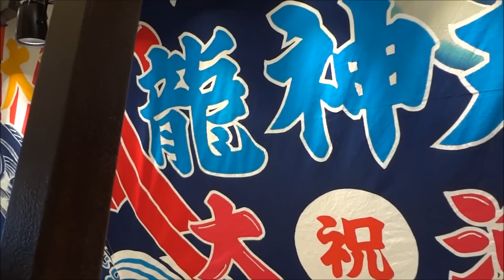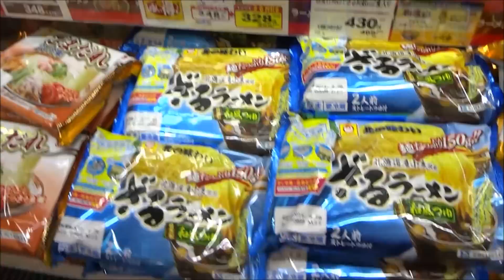ゆめタウン廿日市 プレオープン 2015 6 9 その2